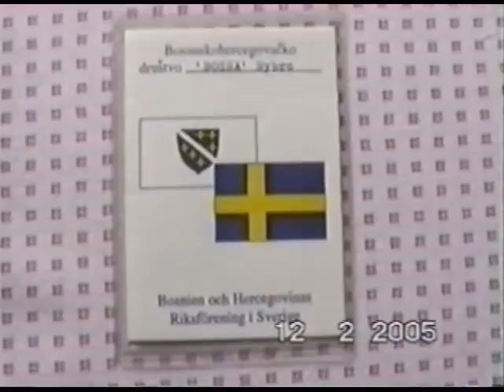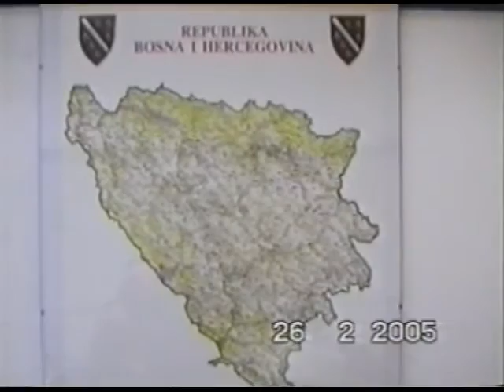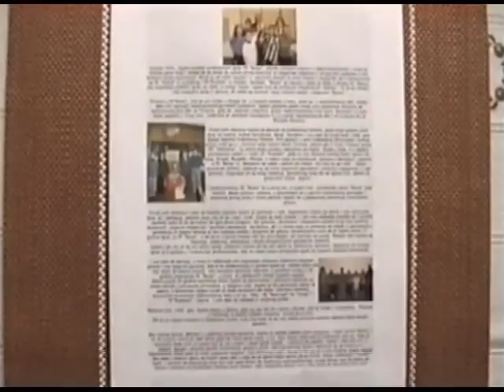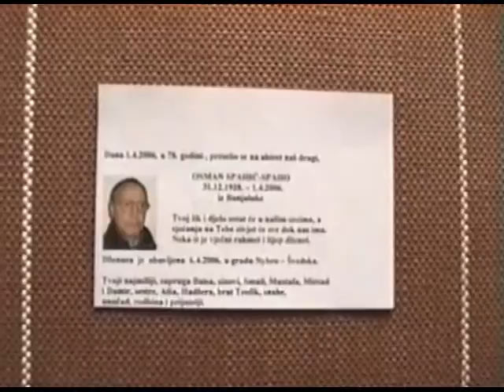Nybro-Osman Spahić-Spaho 1928-2006.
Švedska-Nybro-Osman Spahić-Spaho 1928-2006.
SVIJET U LOPTI- tekst: Muharem Sitnica-Sića
Po rođenju, kao da je predodređen da svoj životni put "pretrći" sa loptom, od prvih koraka i cijelog života, to je bio njegov put i njegov svijet. Ovo je ispovijest i neobična priča  svjedoka  glavnog aktera mnogih događaja tokom dugog sportskog djelovanja, utkanih u epohu prošlog vremena,velikan i legenda, sportska i ljudska,  OSMAN SPAHIĆ- SPAHO
I svijet se i dalje okreče i život teče dalje. Spahin svijet bio je u skoro sedamdeset godina u druženju sa loptom, sa ljudima, djecom i omladinom. U toj lopti on je našao sebe i svoj svijet, na radost mnogih generacija Banjalučana, sportskih radnika i fudbalskih zaljubljenika BiH .Ovu besjedu i životnu priču, zabilježih jednog toplog dana, kad smo zajedno sjedili i kafu pili, stare slike gledali i sjećali se vremena kojeg više nema. Život je tekao dalje na ovim prostorima u gradu Nybro u nebrojenim susretima na trgu, na ulici, u sportskoj dvorani, u bosanskom klubu, svugdje je Spaho bio, svakog srcem pozdravio za svakog pitao, o svakom se brinuo.
I tako sve do zadnjeg časa kada je prestalo da kuca srce velikana, sportske i fudbalske legende, plemenitog čovjeka, dobrog oca i uzornog supruga, koji je ostavio neizbrisiv  trag u sportskoj istoriji Banjaluke. Otišao je kako je i živio, sportski , u vječni svijet,              1.aprila 2006.godine.
Njegov lik i djelo ostat će u našim srcima, a sjećanja će živjeti sve dok nas ima.
Autor: Muharem Sitnica-Sića